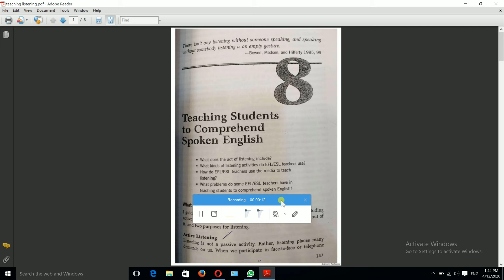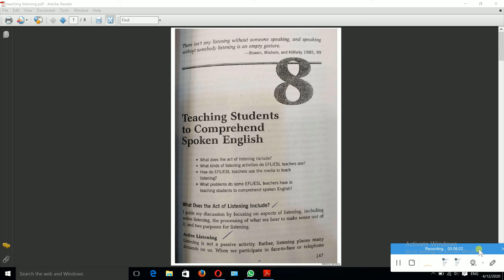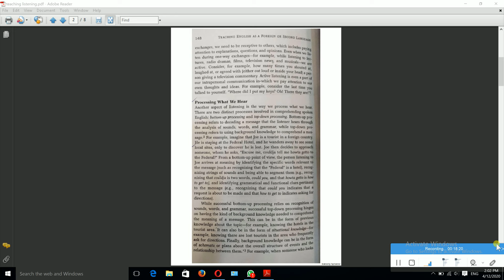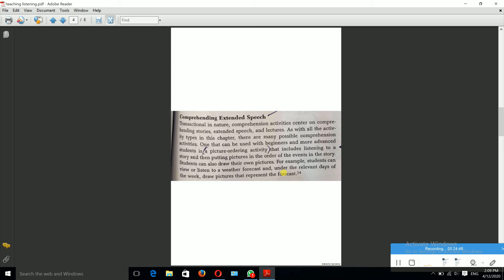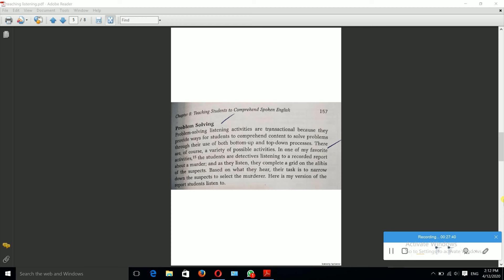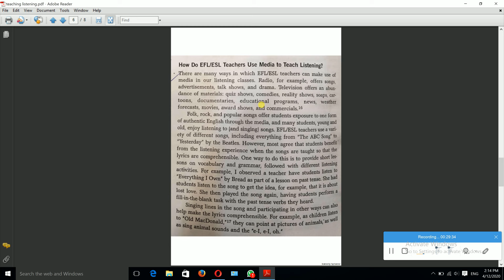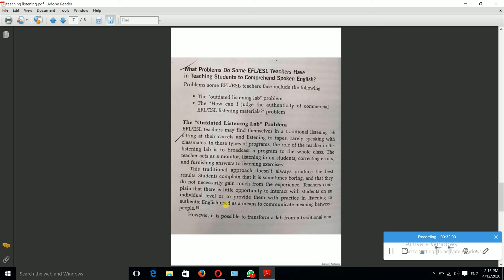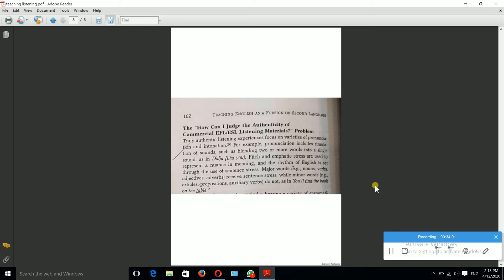teaching listening / المرحلة الثانية / طرائق تدريس اللغة الانكليزية